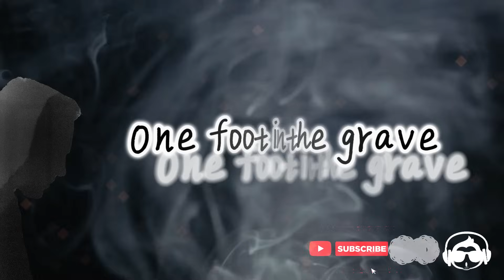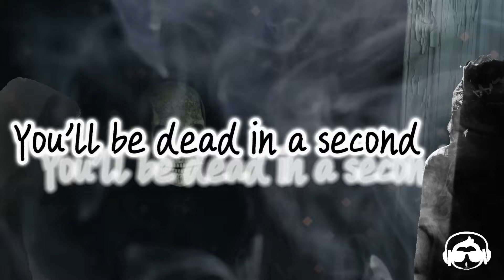Shadow - Livingston (Lyrics)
The Lyrics :-

One foot in the ground
One foot in the grave
Don't you dare make a sound, shh
Hear you from a mile away
Run from the town
All you need is your name
And the sweat on your brow
And the blood running through your veins
Don't think twice
You'll be dead in a second
Turn your eyes
From your hands to the heavens
Kill your pride
Turn your fear to a weapon
And don't you forget it
Oh, oh-oh, don't you let 'em take control
And don't you let 'em break your soul
It's not the devil at your door
It's just your shadow on your floor
Whoa-oh-whoa-oh-oh, whoa-oh-oh-whoa-oh-oh
Whoa-oh-whoa-oh-oh, whoa-oh-oh-whoa-oh-oh
One eye on the clock
One eye on the mirror
Take a step through your thoughts
Is it getting clearer?
If they follow you whenever night falls
Will you still listen to my call
Who do you trust to knowing it all?
Or knowing it all?
Don't think twice
Turn your eyes
Kill your pride
Whoa-oh-whoa-oh-oh, whoa-oh-oh-whoa-oh-oh
Whoa-oh-whoa-oh-oh, whoa-oh-oh-whoa-oh-oh
Tell me that you hate me
Yeah, I heard it all before
There is a life here for the taking
Is it mine or is it yours?
All I am is what you make me
You're on both sides of the war
It's not the devil that you're facing
It's just your shadow on the floor
Whoa-oh-whoa-oh-oh, whoa-oh-oh-whoa-oh-oh
Whoa-oh-whoa-oh-oh, whoa-oh-oh-whoa-oh-oh

The videos by :-

1) The man taking breath by capcut app.
2) The running man by capcut app.
3) The Girl in wearing glass by LensFilm pexels.com.
4) The man on the water by Jorge Tapia pexels.com.
5) The devils dancing and the devil at the door and the singers by Leonardoai.com.

All the images by Leonardoai.com